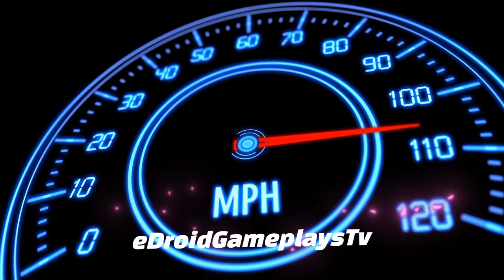Indian Cars Simulator 3D | Mahindra Thar (gadi game) #13 Realistic Car Game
Hello! Guys, 🙋‍♂️ what's up? In this video, I am playing the Indian Cars Simulator 3d (Indian Cars Simulator 3D | Mahindra Thar (gadi game) #13 Realistic Car Game) Car Driving game. Indian Cars Simulator 3d is a game that simulates an interior camera view of a car. This game is very interesting and also gives you a real feel of driving a car. I really like this game and I want you to play and feel it. I just love this game(Indian Cars Simulator 3D), the 3d graphics and the camera view are just awesome. So what are you waiting for? Just download the game and feel the real driving experience. But STOP! First Watch Video Till The End 😜, I hope you will like it.

fs22 farming simulator 22 grid legends Indian cars simulator Mahindra Thar Car gameplay Indian cars simulator Mahindra Thar gadi wala game Car Indian car simulator Mahindra Thar kar game gadi game Mahindra Thar